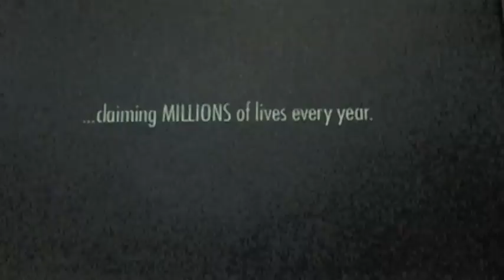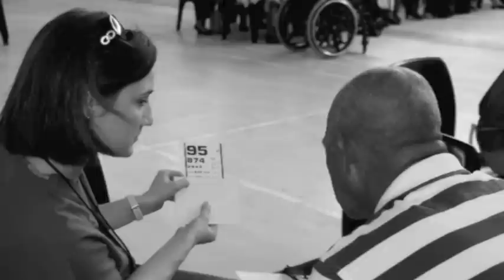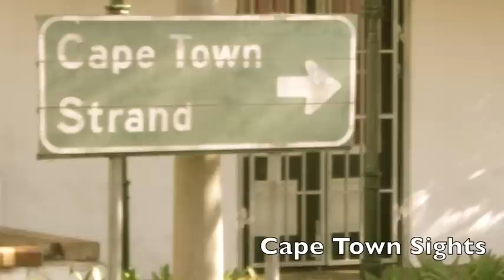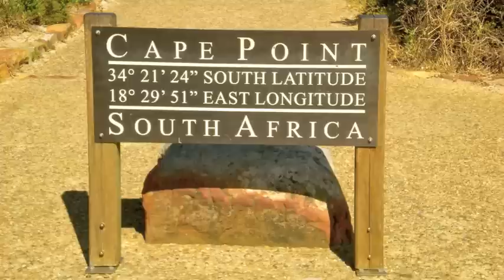Cape Town South Africa 2011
The last two songs in this video are the beautiful voices of two sisters we recorded during our time in Cape Town.

livinghope.co.za